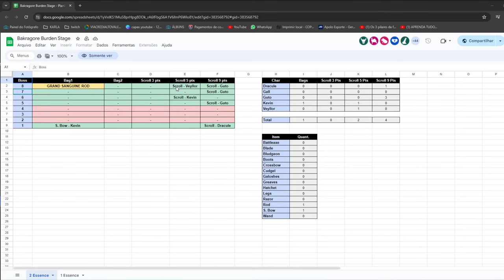FIRST DROP GRAND SANGUINE IN TIBIA! | 8º BOSS BAKRAGORE COM 2 ESSÊNCIAS